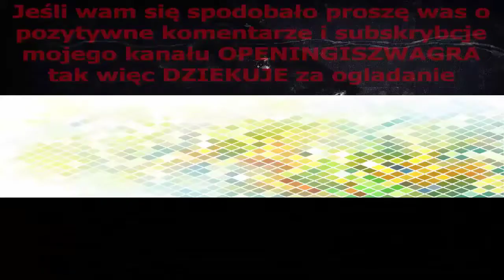Fantastic Voyage Opening 1968